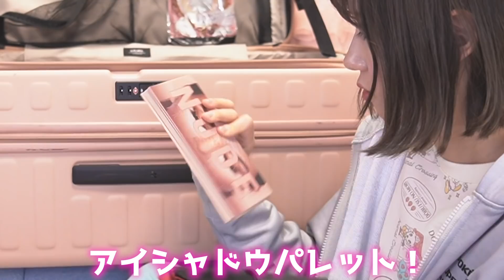今から韓国旅行だけど全然時間ない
ゆきりぬ 1st フォトブック発売中です！

【ゆきりぬ】
メイン